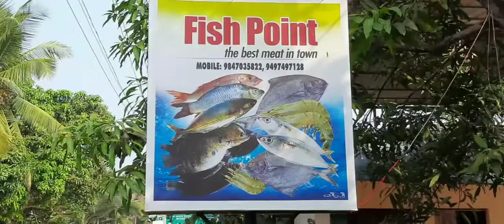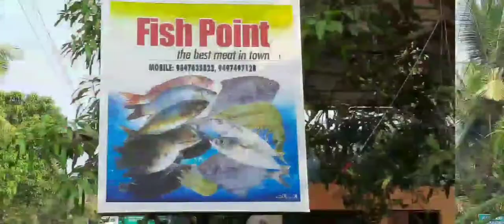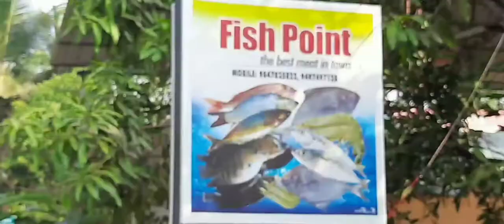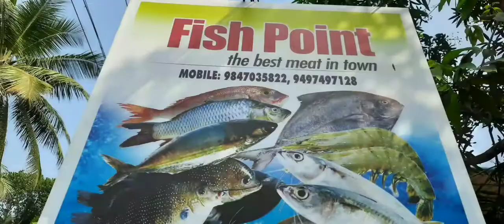കേരള യുക്തിവാദി സംഘം പയ്യന്നൂർ ഏരിയാ സമ്മേളനം വിദ്യാമന്ദിർ കോളേജിൽ നടന്നു.malayalam news#news